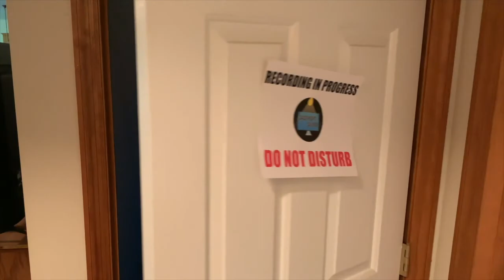Bye Bye David | The Last of Us Playthrough (Part 12)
I can't think of too many villains in games that creep me out as much as David. He gives off those distant relative vibes. Ya know the relatives that you're not really sure what they do and they always ask you the same question when they see you. Super standoffish and you can never remember which side of the family they're from. Yeah, that's David.

Also, give me a follow here and here and here